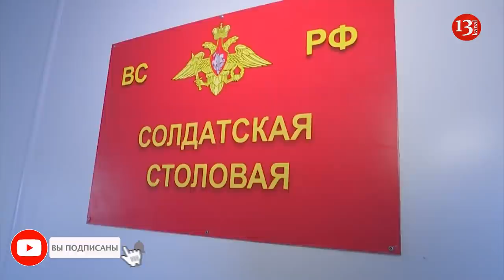Русская Матрёшка: Блочно-Модульный Городок в Городе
В Нагорном Карабахе, в Ханкенди было завершено строительство блочно-модульного городка для размещения 250 военнослужащих российского миротворческого контингента.
В настоящее время завершаются пуско-наладочные работы по вводу в эксплуатацию инженерного оборудования городка.
В комплектацию блочно-модульного городка входят жилые модули, спортзал, офицерский дом, баня, медпункт, сушилка, комната чистки обмундирования, комната досуга, штаб и канцелярия, кладовая имущества, столовая, кухня, продуктовой склад, санитарные модули, комната для хранения оружия и инженерного оборудования.